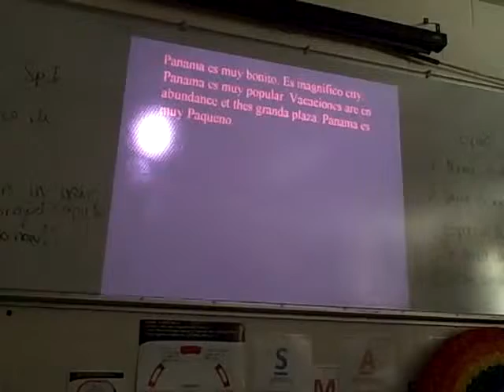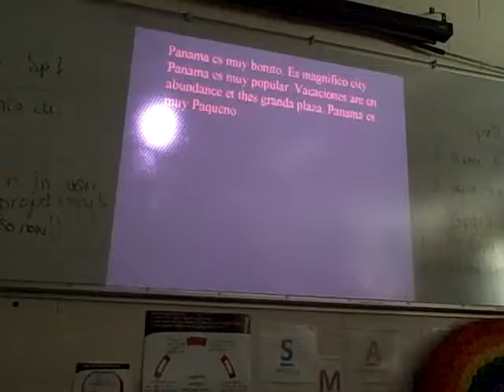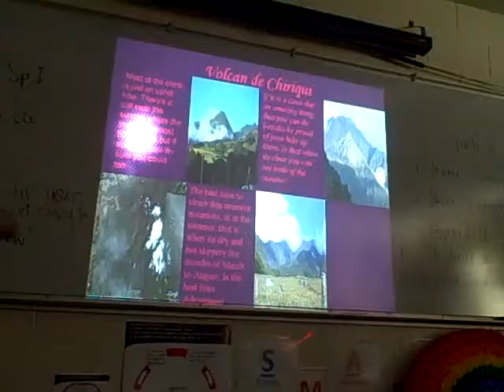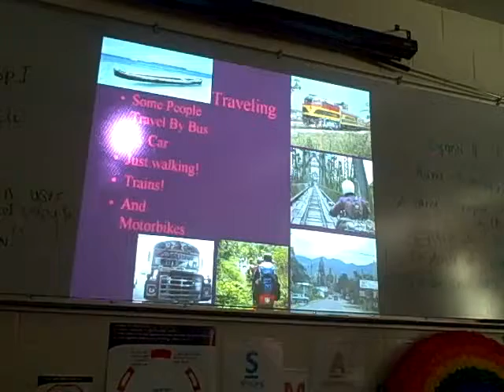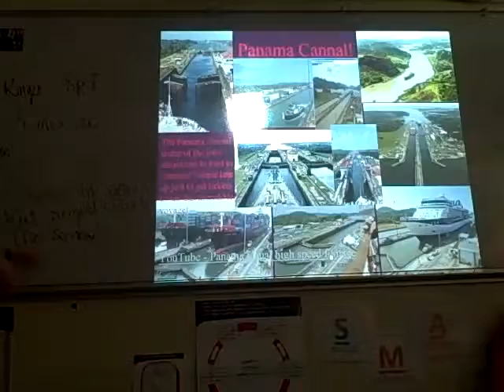Spanish II Panama Period 6